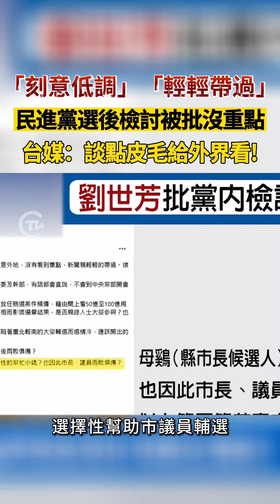民進黨選後檢討被批沒重點 台媒：談點皮毛給外界看！